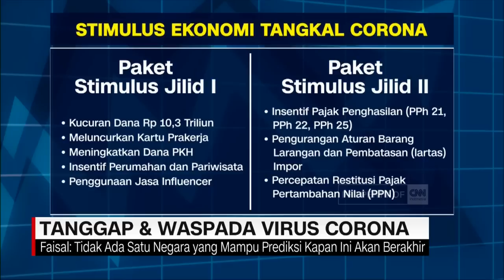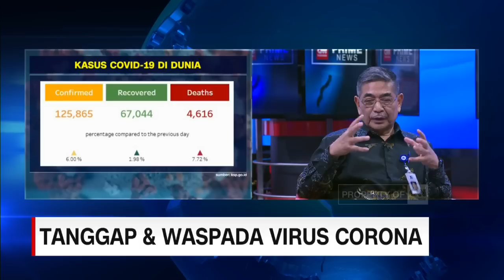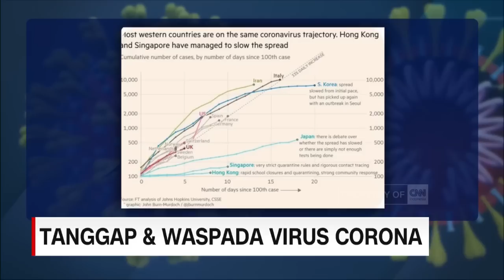Menkominfo: Jangan Sampai Rakyat Tidak Yakin Pemerintah Serius Tangani Corona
Badan kesehatan dunia WHO telah menyatakan Covid-19 sebagai pandemi atau penyaki global. Lebih dari 125 ribu orang terinfeksi, dengan jumlah kematian mencapai lebih dari 4 ribu jiwa. Beberapa negara telah menerapkan kebijakan Lock Down untuk menekan persebaran virus ini. Sementara pemerintah Indonesia masih belum menganggap perlu mengambil kebijakan ini. Padahal corona tidak hanya menyerang sisi kesehatan saja. Lalu seberapa siap dan sigap pemerintah menghadapi pandemi ini?

Like & Follow Facebook:
CNN Indonesia

cnnindonesiatv